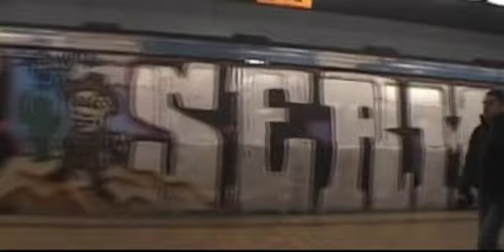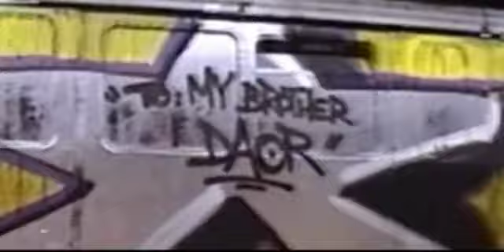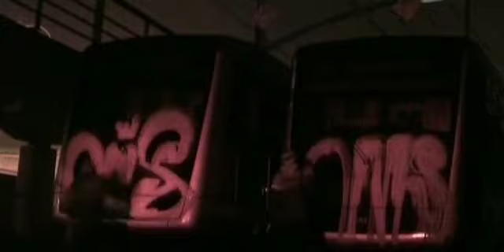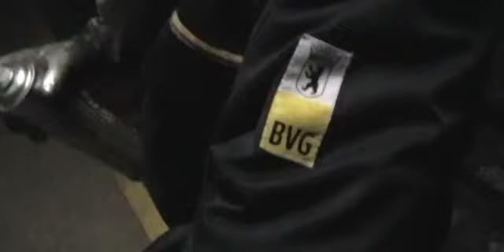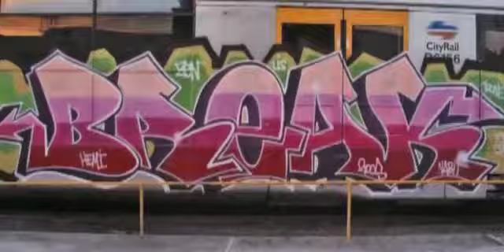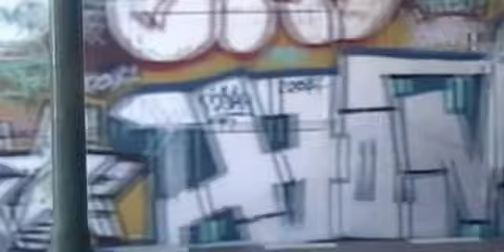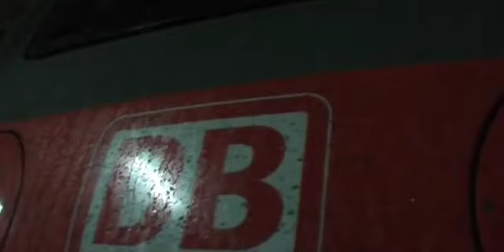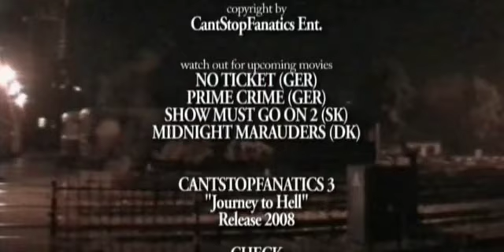Cant Stop Fanatics 2 International Targets 2007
The second cant stop fanatics More Steel and more action guaranteed. Featuring cities Leipzig, Moscow, Paris, Copenhagen, Melbourne, Bucharest, Warsaw, Berlin, Chemnitz, Nurenberg, Munich, Stuttgart, Vienna and Bilbao. CSF2 certainly got enough variety of all the different styles and train systems. Mind blowing electronic/dnb music supports the nice dynamic video cutting on CSF2.